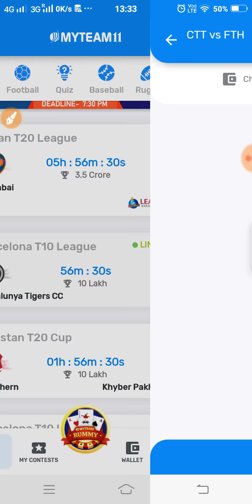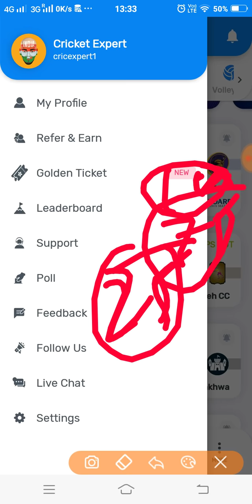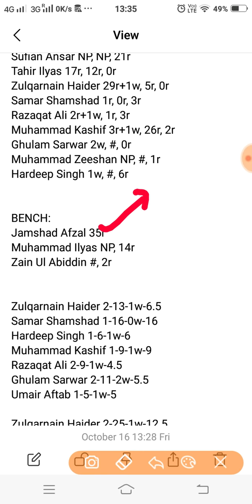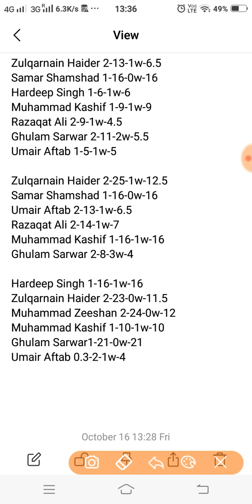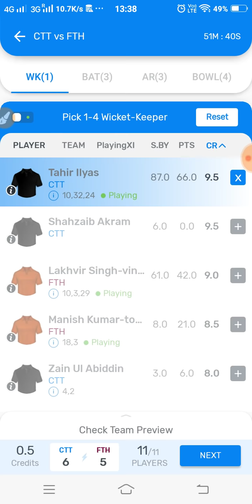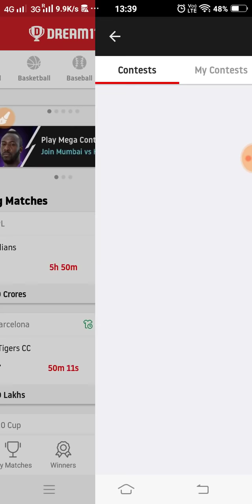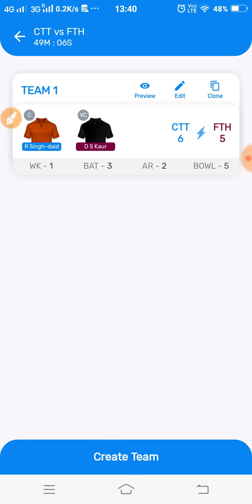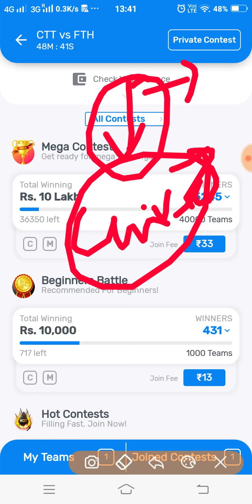CTT vs FCC Dream11 Team Prediction | 18th T10 | ECS T10 Barcelona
This video shows the dream11 team for Catalunya Tigers CC and Fateh CC match. Prediction, analysis, pitch report, stats, squad and possible playing 11 of Catalunya Tigers CC and Fateh CC dream11 team.